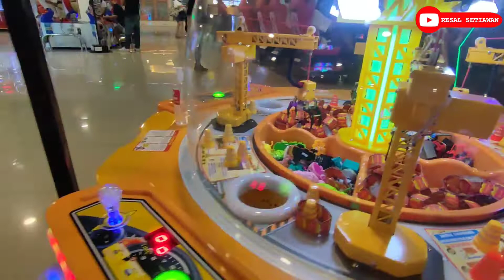MALAM MINGGU MAKAN DI AYAM KARAWACI LANJUT MAIN KE TIMEZONE.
BISMILLAHIRRAHMANIRRAHIM.

ASSALAMU'ALAIKUM TEMAN-TEMAN...

HALO TEMAN-TEMAN TERIMA KASIH BUAT KALIAN YANG SUDAH SUBSCRIBE KE CHANNEL YOUTUBE SAYA DAN ALHAMDULILLAH SEKARANG SUDAH TEMBUS 1000 SUBSCRIBER BUAT TEMAN-TEMAN YANG BARU MAMPIR DI CHANNEL YOUTUBE SAYA KALI INI SILAKAN KLIK TOMBOL SUBSCRIBE SHARE DAN KOMEN DI SETIAP VIDEO YANG SAYA UPLOAD, SEMOGA KITA SEMUA DIBERIKAN KESEHATAN SELALU AAMIIN.